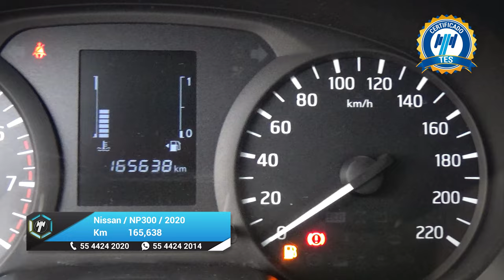Nissan / NP300 Doble Cabina / 2020 - 28560